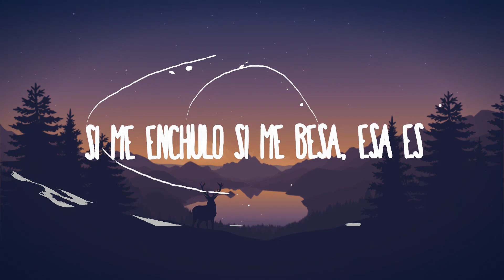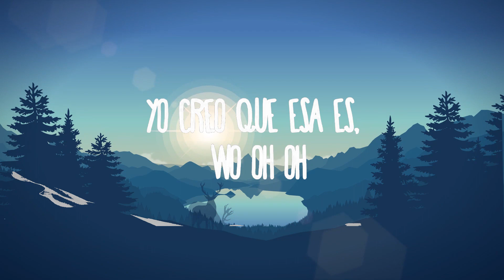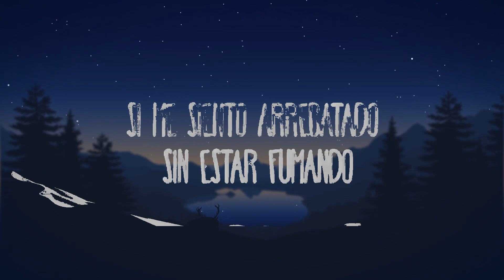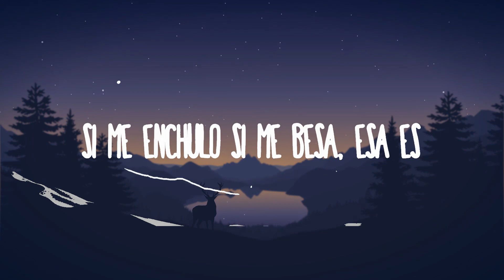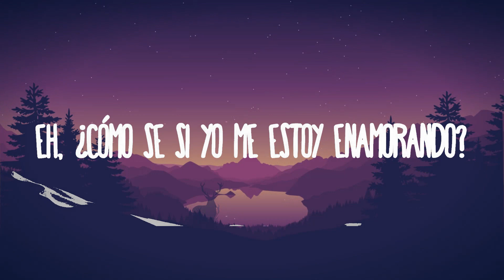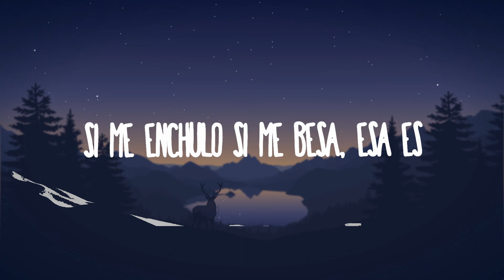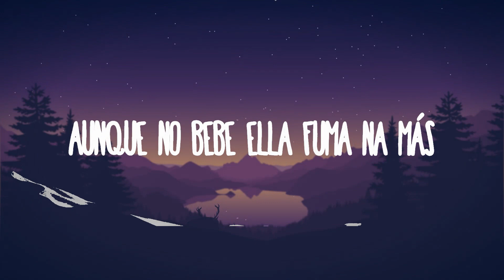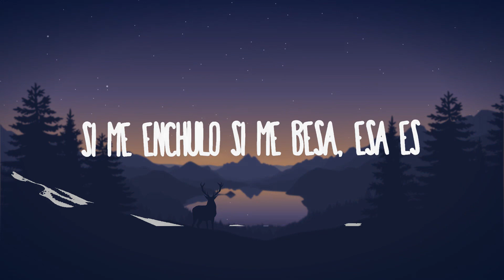Ozuna - La Funka | 15min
Ozuna - La Funka'

(Letra/Lyrics):
Oh-oh-oh-oh
Je
Ozuna

Alguien que me diga cómo se tropieza (Cómo se tropieza)
Como un buen amor, ¿cuál e' la destreza? (Destreza)
Si estoy sintiendo to' los sintoma' (Ah-ah)
Que alguien me explique esa, ¿qué nos pasó? (Woh-oh)

Si me duele la cabeza y esa e' (Woh-oh)
Cuando veo que no regresa', esa e' (Esa e')
Si me enchulo, si me besa', esa e' (Esa e')
Si má' se mojan los pie', aunque no bailo bien

Yo creo que esa e'

¿Cómo sé si yo me estoy enamorando? (Yo me estoy enamorando)
Si me siento arrebata'o sin estar fumando (Sin estar fumando)
En un viaje, me siento en un viaje (Woh-oh-oh)
Cuando la veo caminando (Cuando la veo caminando)

De corazón frío, como un iglú
Solamente gana con su actitu' (Woh-oh-oh)
Anda buena vibra, no quiere fronte
Quiere bailar hasta que salga la lu'

Ella se monta en el yate escuchando Maná
Quiere bailarlo allá en Samaná (Oh-oh)
Aunque no bebe, ella fuma na' má'
Pasaste el limbo, bebé, 'tá hackeá', eh

¿Cómo sé si yo me 'toy enamorando? (Yo me 'toy enamorando)
Cuando la veo caminando (Ah)

Si estoy sintiendo to' los sintoma' (Woh-oh)

Yo creo que esa e' (Yo creo que esa e')
Eh, woh-oh-oh-oh, eh-eh-eh
Woh-oh-oh-oh, eh-eh-eh
Yo creo que esa e', woh-oh-oh

Cuando la veo caminando